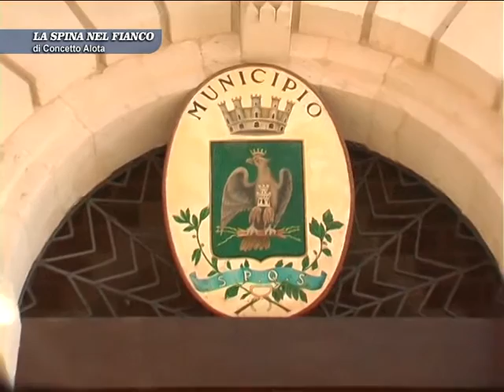LA SPINA NEL FIANCO: CRISI ECONOMICA